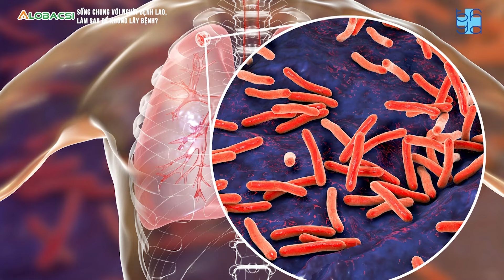Sống chung với người bệnh lao, làm sao để không lây bệnh? | PGS.TS.BS Lê Thượng Vũ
Cách sống chung với người bị bệnh lao đúng cách không chỉ giúp tránh lây nhiễm bệnh mà còn giúp tăng cường sức khỏe và bảo vệ miễn dịch. Bạn có thể thực hiện những biện pháp đơn giản như tránh tiếp xúc gần, sử dụng chung vật dụng cá nhân, và duy trì bữa ăn lành mạnh. Với những trẻ em sống chung với người bị lao, các biện pháp phòng ngừa đúng cách sẽ giúp tạo sự bảo vệ an toàn và giảm thiểu nguy cơ lây nhiễm bệnh.

MỌI GÓP Ý XIN GỬI VỀ:
Hợp tác nội dung:  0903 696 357